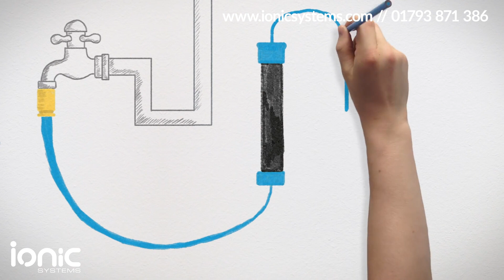Ionic Disinfector Fogging System